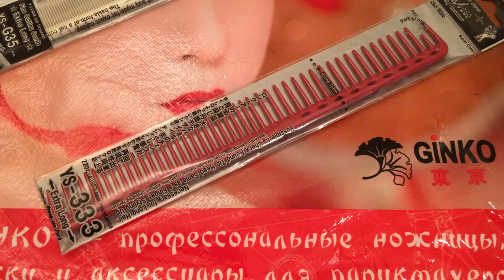Y.S. Park 333 расчески для текстуры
Расчески  Ys Park 333 для текстурированых стрижек.
Y.S. Park 333  расческа для стрижек
Y.S. Park 333 расчески для парикмахеров
Y.S. Park 333  для создания текстуры
Японские расчески  333 из Японии.
Купить Y.S. Park 333 в магазине для парикмахеров ShopCombs.ru